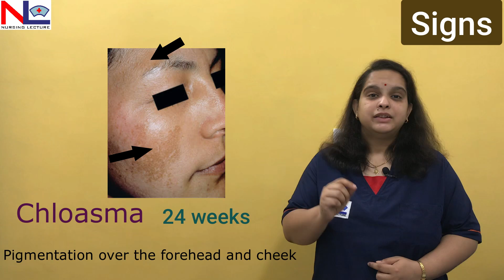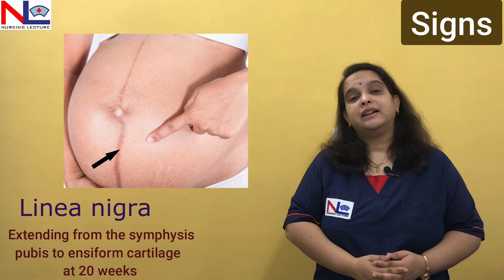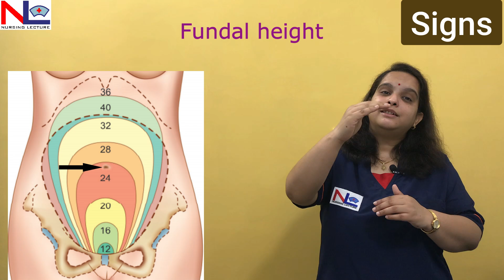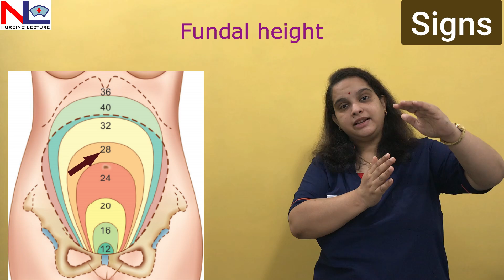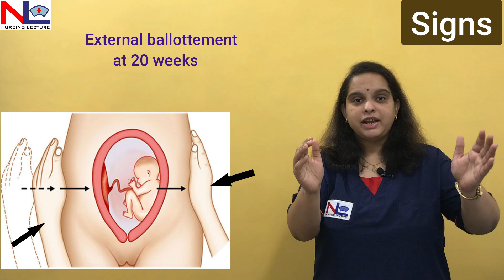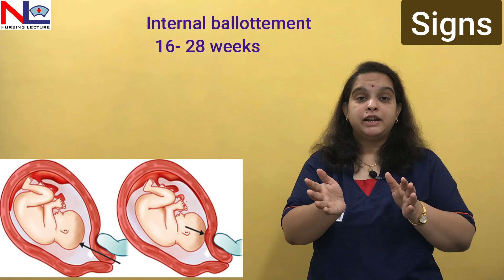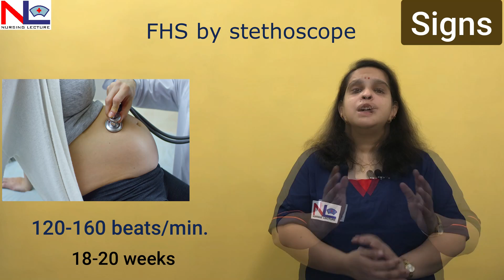Second Trimester of Pregnancy | Signs and Symptoms of Pregnancy | Nursing Lecture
The second trimester of pregnancy starts from 13 weeks to 28 weeks of gestation. In this video, various signs & symptoms of pregnancy in the second 3 months are discussed here -

Symptoms are -
1. Amenorrhea
2. Enlargement of the uterus
3. Quickening

Signs-
1.Breast Changes
2. Skin Changes
3. Uterine Signs
4. Fetal Signs

00:00 2nd Trimester of Pregnancy
01:20 Symptoms in 2nd Trimester of Pregnancy
02:56 Signs in 2nd Trimester of Pregnancy